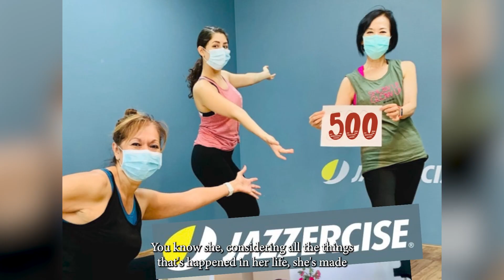2024 Hall of Fame Inductee Dr. Chih-duen Tse | OSU College of Arts and Sciences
On Oct. 4, 2024, the College of Arts and Sciences at Oklahoma State University inducted 1982 chemistry alumna Dr. Chih-duen Tse into the CAS Hall of Fame. As a way to pay tribute to Chih-duen’s accomplishments, CAS created this tribute video in her honor.

Initiated in 2015, the Hall of Fame award is the highest honor the college bestows upon alumni. It recognizes graduates who have achieved exceptional success in their professional careers, displayed effective leadership, made exemplary contributions to their community and shown great loyalty to Oklahoma State University. Discover more at